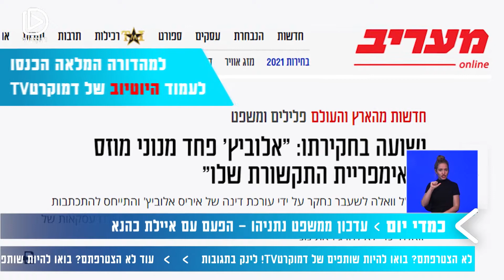העדכון היומי ממשפט נתניהו - 18/05 עם אילת כהנא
ממשיכים לסקר את משפט נתניהו!
והפעם, כתבת "מקור ראשון" אילת כהנא עם העדכון היומי מהחקירה הנגדית של העד אילן ישועה בתיק 4000, למה מחכים לעדי המדינה - ואיפה הקשר לראש הממשלה?